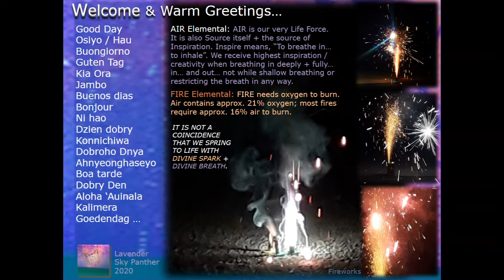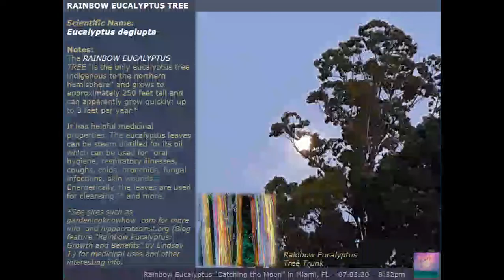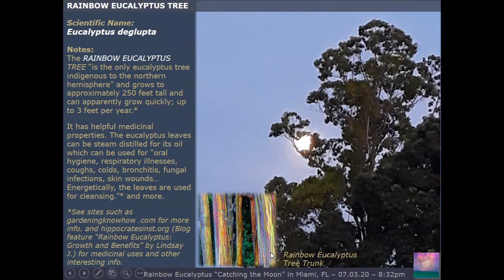23 | SKY MARVELS: PINK Air Elementals + Objects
Today we will look at a collection of images and sky observations happening July 3rd through July 5th, 2020 which include: Air Elemental / Fire Elemental / Divine Breath / Divine Spark Message and Fireworks, Sky Wisp-Air Spirit-Sylph-Air Elemental Rising, Sky Shapes (geometrical, symmetrical), "Show-off" Wisps, "Yin-Yang" Wisps, or "Clean-up" Wisps [?],  Red*-Pink-Orange-Peach-White Air Elementals, Surprising Sunrise: Revealing 2nd + 3rd Sun and / or Artificial Sun [?] and Cloaking Crafts with Various Shapes, Luminosities, and Camouflage Forms /Techniques, Cloud Play + Objects: Dancing Sky Couple, Sky Longboat + Drum, Swirl Cloud Forms, Rainbow Eucalyptus Tree, "Electric" Pink Flamingos, and more. Enjoy!  *Note: The vibrant lit skies, notably visible at sunrise [first light] and sunset hours seem to be intensifying of late. Some speculate the clear, persistent, red effect is being caused by a nearby planetary body entering the Earth's "neighborhood" such as the Red Kachina [Hopi Prophecy], Planet X, Niburu, Wormwood Star, Jupiter, Nemesis, The Red Dragon [Scriptures / Nostradamus], The Purifier, Other celestial bodies / phenomena, Sentient beings, Plasma interactions, Effects from a changing / oscillating Magnetosphere, etc. What do you think?